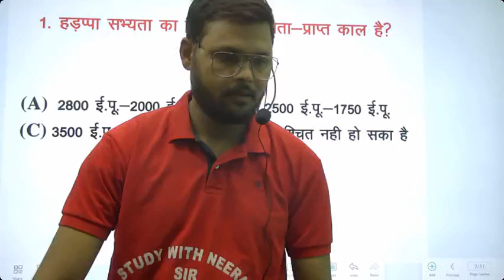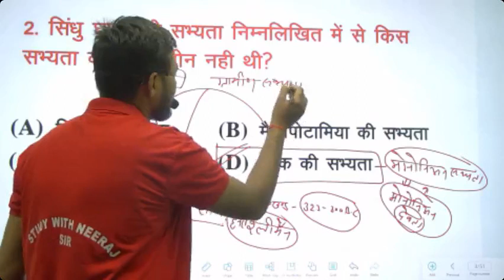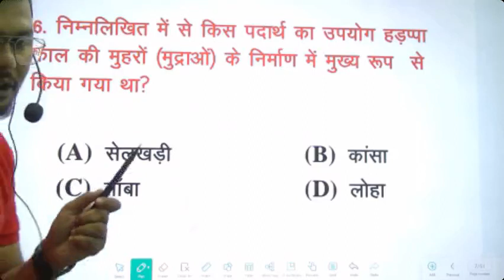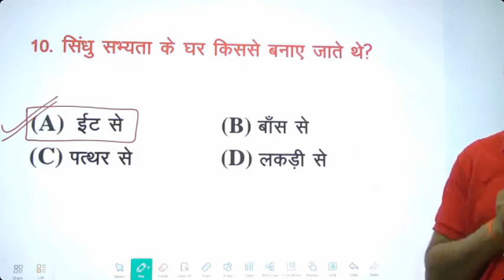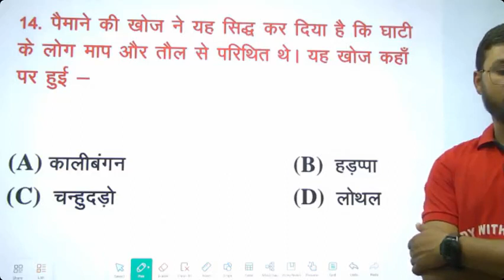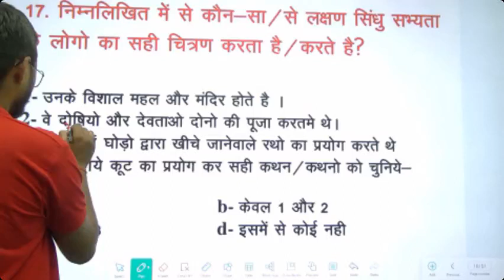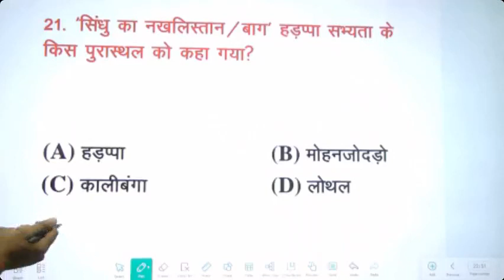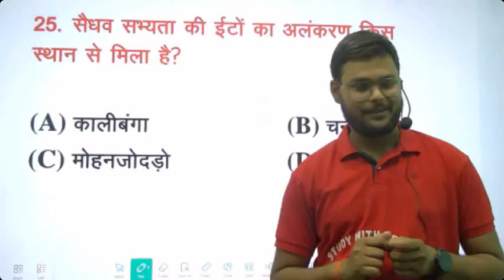UPPSC STA HISTORY सिन्धु सभ्यता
uppsc
upsc
ias
Uppsc history
Uppsc latest update
Upsssc latest news today 2023
Upsssc ta vacancy 2023
upsssc ag ta latest news today
agta upsssc
upsssc ag-ta 2023 new vacancy latest news
agta upsssc latest news
agta upsssc latest news today
upsssc agta
upsssc agta vacancy 2023
upsssc agta syllabus
upsssc agta eligibility
upsssc agta new vacancy
upsssc agta news